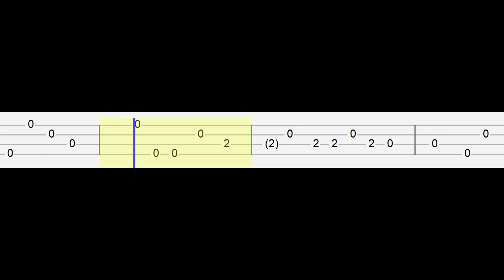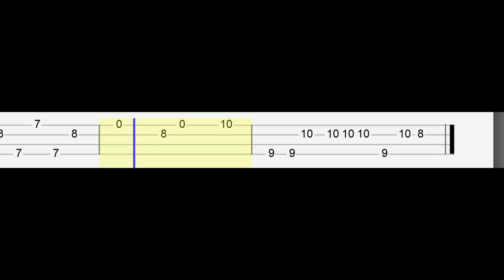Miraculous AMV - You Always Be The One - Loving Caliber (Easy Ukulele Tabs Tutorial)